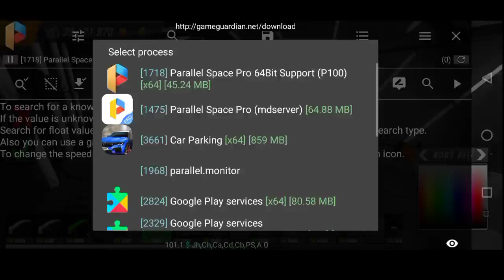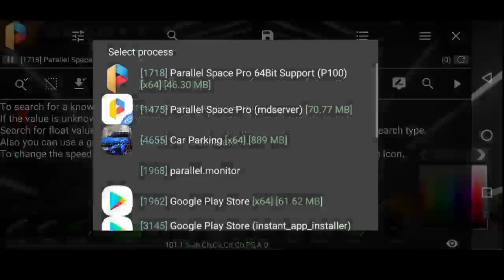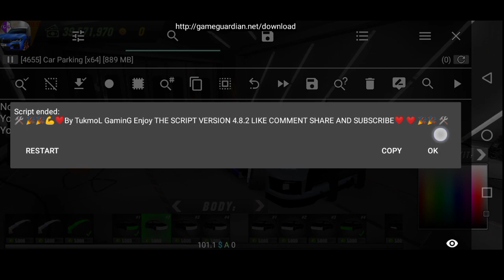New Scripthack || roof bar || Car Parking Multiplayer v4.8.2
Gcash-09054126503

skibox car parking multiplayer
antenna car parking multiplayer
how to make camber car parking multiplayer
how to download car parking multiplayer new update v4.7.8
how to fix daemon not running
how to download gameguardian
push bar car parking multiplayer
car parking multiplayer tukmol gaming
car parking multiplayer no gg tutorial car parking multiplayer new update
 parking multiplayer skyline
how to make 2000hp car parking multiplayer